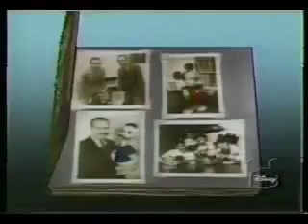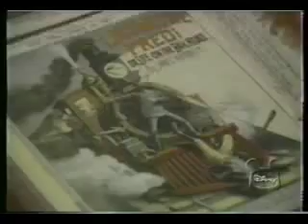Ward Kimball - Disney Family Album Part "0"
This is Part 1 of 3 of the Disney Family Album Feature on Ward Kimball. Parts 2 and 3 are uploaded by "cookedart" and are labeled parts 1 and 2 instead of the true 2 and 3 that they are.